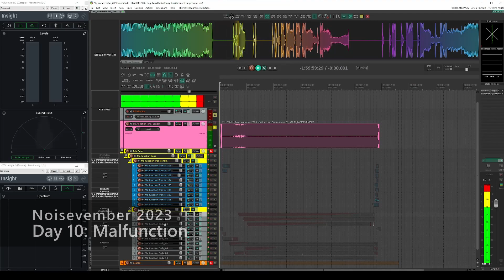Noisevember 2023 - Day 10: Malfunction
I've been taking 30 minutes at the start of each morning to design a sound effect with the daily Noisevember prompt in mind.

Designed a computer encountering a start-up error and glitching out.